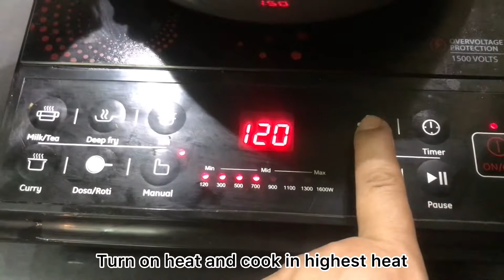Vawk ke bawl siam dan // Pork trotters recipe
Ingredients:
1. 300 gpork trotters with pork skins
2. 2 liters if boiled water for soaking
3.1 litre of water for boiling
4. Choppe green chillies ( 30g)
5. Chillies flakes half tsp (optional)
6. 1 tbsp fermented pork fats
7.1/2 tsp sida bicarbonate
8. 1/2 tsp salt
9. 200g long beans